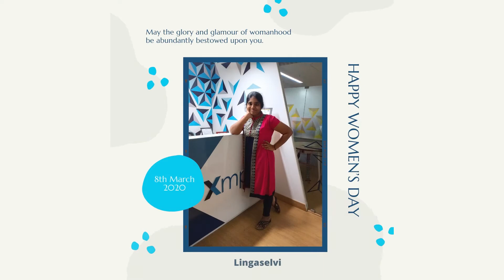Happy Women's Day! A small tribute to all the strong and powerful Women's of Xmplar Family